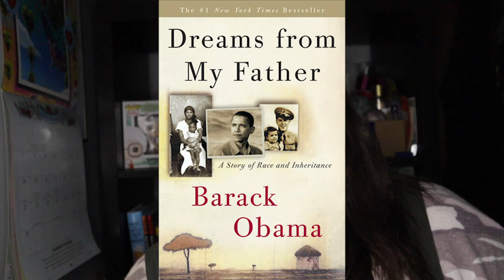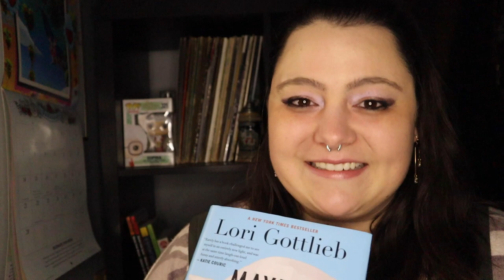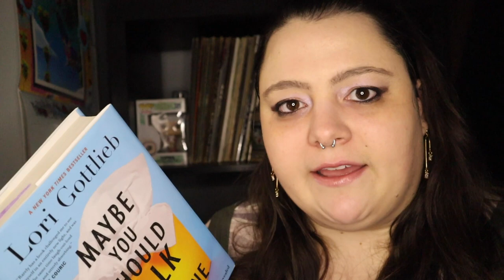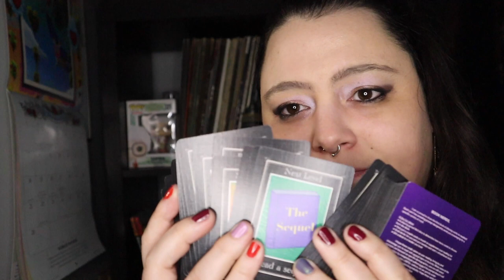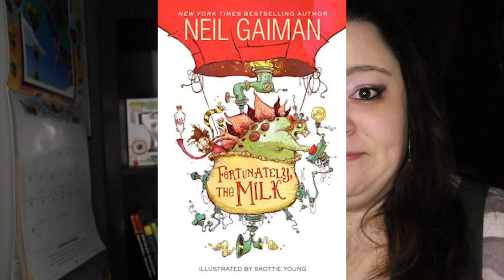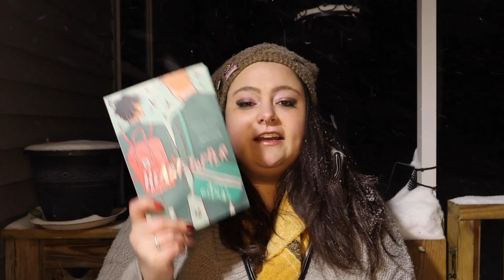First Ever Unboxing!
In this video, I discuss some current reads, the weather, and how I kept busy over the last year with book/retail therapy... in other words: My first Unboxing video! I look forward to sharing some future content with all of you and would love to hear about your current reads!

Etsy shop for Bowties and Books for the TBR cards:

Hello Beehive!
I am here to discuss books, movies/tv, travel, mental health, general vlogging, grad school, and much more.
I have 3 cats and I enjoy playing the ukulele.
I look forward to producing some fun, interesting, and hopefully informative content.

Please stay safe, bee kind, and spread good vibes.